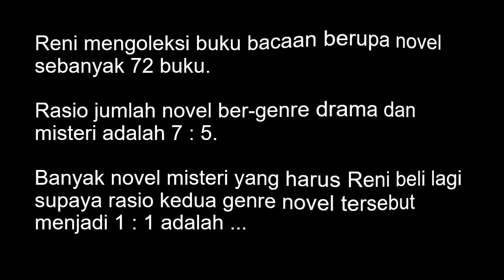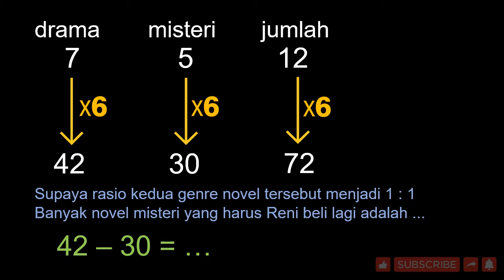PERBANDINGAN Mat 7 UK 5 No 17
Reni mengoleksi buku bacaan berupa novel sebanyak 72 buku.Rasio jumlah novel ber-genre drama dan misteri adalah 7 : 5. Banyak novel misteri yang harus Reni beli lagi supaya rasio kedua genre novel tersebut menjadi 1 : 1 adalah ...